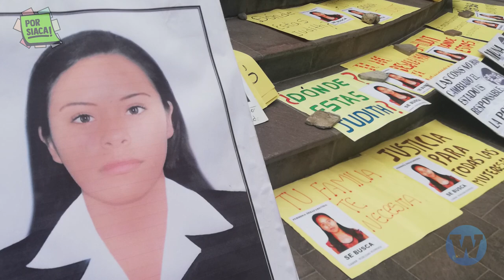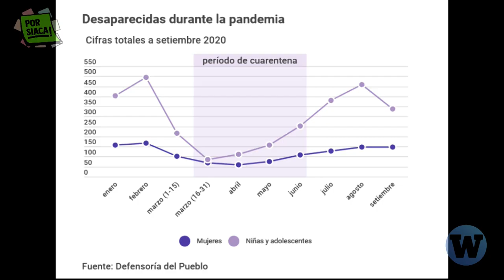Caso Judith: El feminicidio que movilizó a toda una región | PorSiaca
PorSiaca​​ el presunto feminicida, el policía Santiago Paco Mamani, sigue prófugo de la justicia. El caso sigue en investigación para identificar a la joven que fue encontrada en el pozo junto a Judith Machaca Cauna (21). La familia de Judith y las organizaciones de mujeres en Tacna siguen exigiendo en las calles y en las redes JusticiaParaJudith.
Así que PorSiaca​​ comparte esta info para que más personas se enteren de lo que está sucediendo.

En el primer comentario estarán las fuentes que usamos.